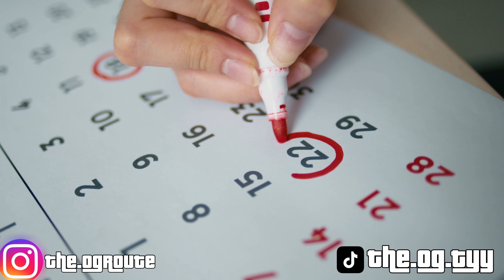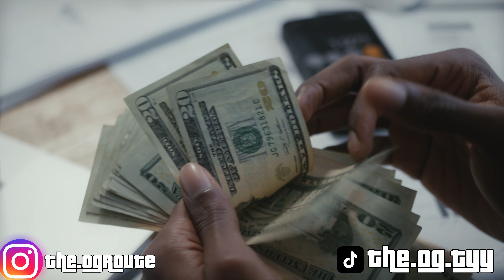5 Reasons Why you aren’t making money |OTR TRUCK DRIVING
God is always first Jesus is King ✝️❤️

I WILL BE DOING A Q&A at 5k subs in efforts to connect with my supporters 💙🤙🏾🤞🏾I love every single one of y’all who watch

share this vid with ya grandma and dem
We going up from here OG’s it’s no limit

MAKE SURE YOU PRAY TODAY 🙏🏾